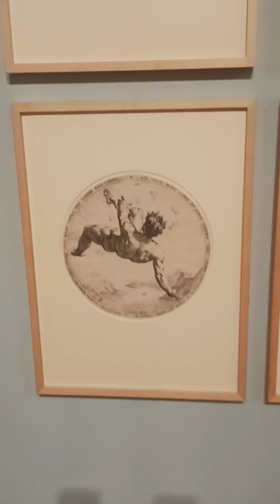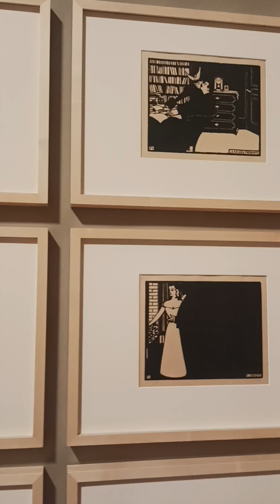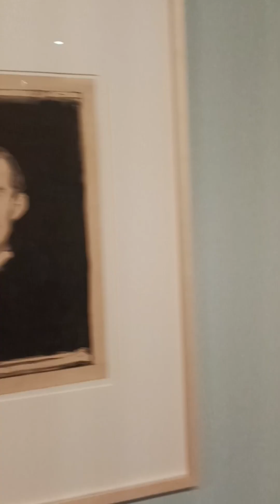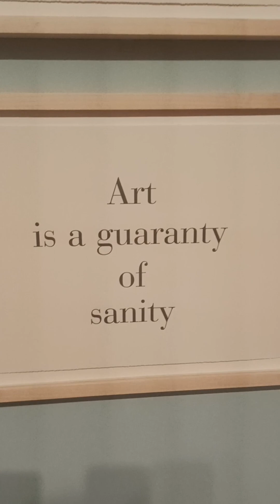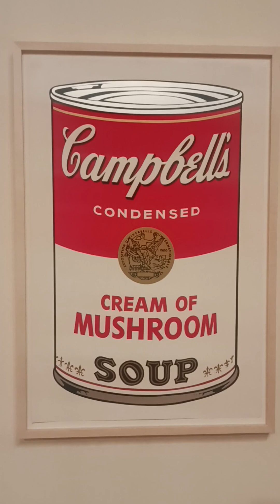Da Albrecht Dürer a Andy Warhol - Capolavori dalla Graphische Sammlung ETH Zürich - MASI Lugano